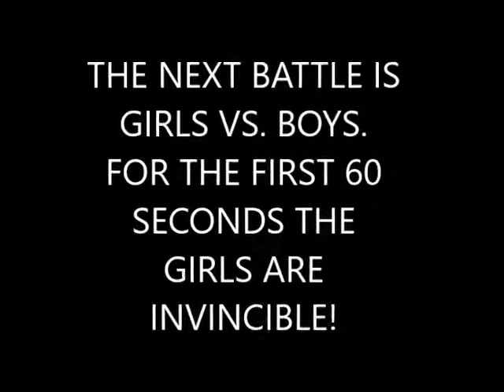JARED'S EPIC NERF BATTLE 2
I HAD AN AWESOME TIME OUT THERE!!! PLUS IT WAS MY FIRST TIME IN THE COWBOY'S STADIUM SO THAT WAS AWESOME AS WELL. I HOPE THERE IS ANOTHER ONE NEXT YEAR!